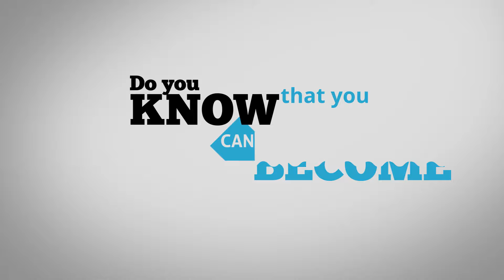Certum Partner Reseller Program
Certum offers modern technological solutions that allow for identity authentication on the Internet and protecting documents and software from theft or fabrication. By joining our Reseller Program, it will be possible for you to offer to your clients solutions such as e-Signature, Electronic Seal, SSL Certificate, or S/MIME Certificate.